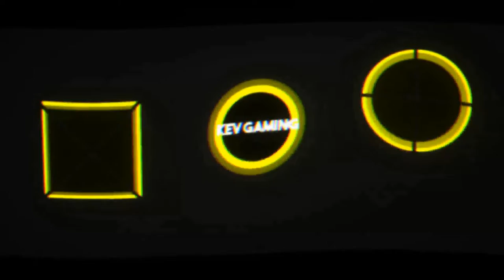Let's Play Schlag den Star #08 Das Finale